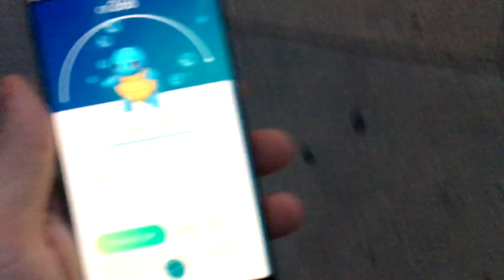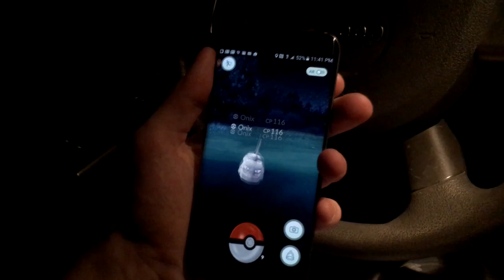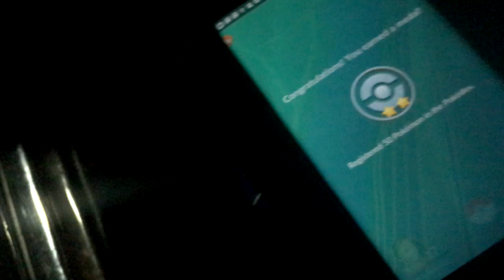CATCHING PIKACHU, SQUIRTLE, ONIX and BULBASAUR REACTION! (Pokemon Go Lets Play, Pokemon GO Vlog)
Today we get lucky and catch a few epic pokemon on the pokemon go app!

Hello, I am Whiteboy7thst I will play Call of Duty Modern Warfare Remastered (COD4) and Battlefield 1 (BF1).